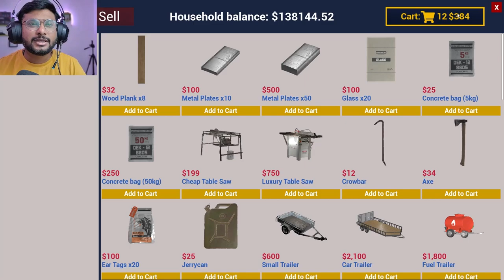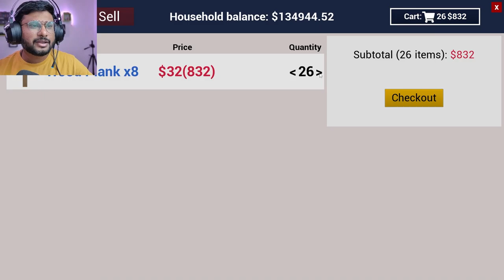I MADE MY FIRST CUSTOMIZED COW BARN HOUSE | RANCH SIMULATOR (PART-23) HINDI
CHATAU GAMER IS A YOUTUBE CHANNEL WHERE YOU FIND GAME RELATED CONTENT IN HINDI, IF YOU LIKE IT THAN DONT FORGET TO THUMB UP AND CLICK ON LIKE BUTTON

Ranch
Ranch Simulation